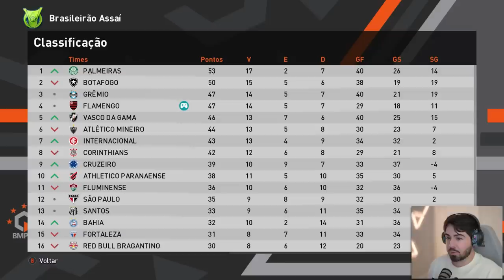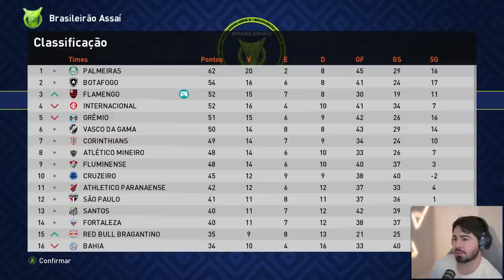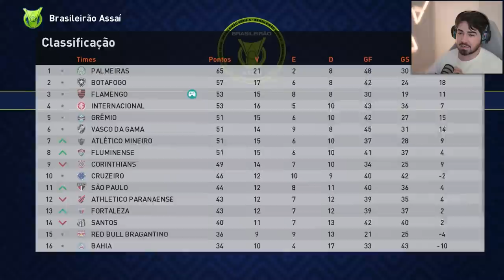SUAREZ DESTRUIU LUCAS!!! MC JOGADOR